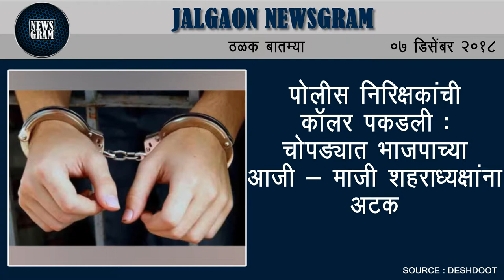Jalgaon Newsgram | Jalgaon News | Today's News Headlines | 7 December 2018